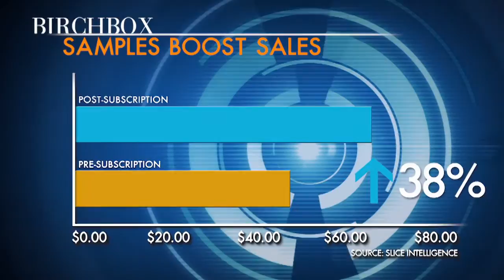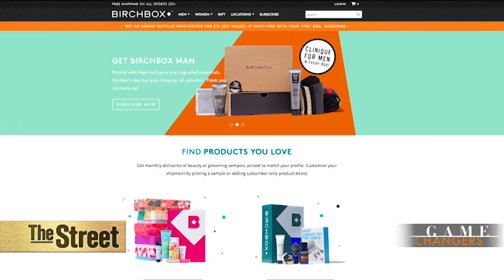Here’s Why the Beauty Industry Is About to Change, Thanks to Birchbox CEO Katia Beauchamp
Birchbox is taking the beauty industry by storm. Founded five years ago this month by Katia Beauchamp, a Harvard Business School graduate, the startup asks its 1 million plus subscribers to pay $10 a month for a box of product samples. For its men’s line, Birchbox charges $20 a month. And industry giants are taking notice. Sephora just announced plans to launch a similar subscription service, recognizing the growing popularity of ‘try before you buy.’ ‘I think it's really validating [to have Sephora enter the space],’ Beauchamp said in an interview. ‘It's a testament to the fact that the whole commerce landscape is changing, e-commerce is changing and it's very clear that there are going to be evolutions in how consumers want to shop.' Birchbox was one of the first e-commerce subscription companies. Other notable ones include BarkBox, a service that provides dog treats each month for $19-$29 and Julep, which offers nail polishes for $19.99 a month. ArtSnacks boasts full sized arts and crafts supplies for a monthly rate of $20. But Birchbox doesn’t just want to be known for product samples. It wants to upsell consumers, hoping they’ll purchase the full sized item from Birchbox instead of other beauty stores like Sephora and even Amazon (AMZN). And that seems to be happening. Scott Gamm reports from New York for TheStreet’s new series ‘The Game Changers.’